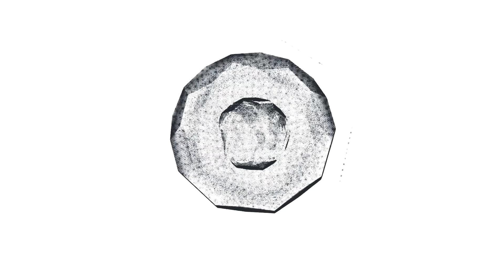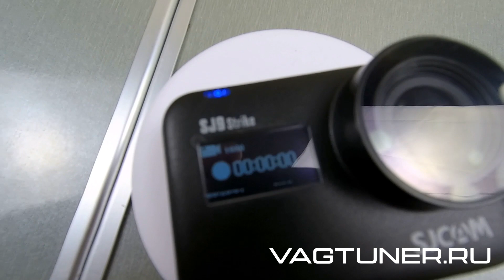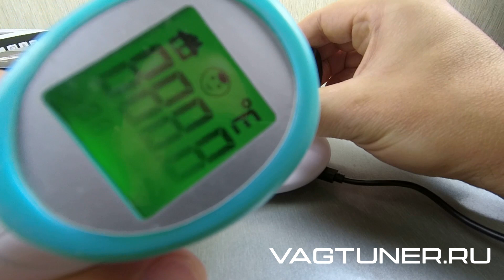Как работает беспроводная зарядка в sjcam sj9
Предлагаем Вам посмотреть как и работает ли заявленная беспроводная зарядка в камере sjcam SJ9 Strike!

Самая нашумевшая новинка 2019 года новый флагман линейки sjcam SJ9 Strike.